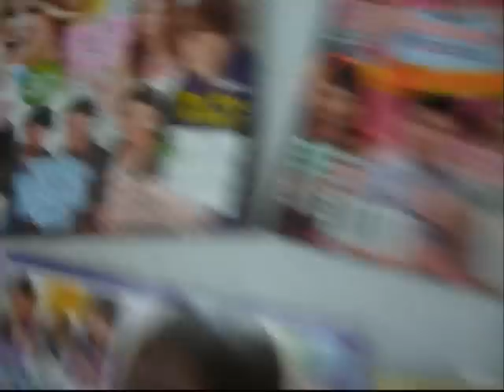Take the B-A-T out of BASEMENT.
The normal crew with a few guests and without a movie. Olive Garden and the mall and walmart. Check out the band beyondthecoast.

Featured Music:

"Hate on Me" by Glee Cast
"Young Forever" by Jay-Z (feat. Mr. Hudson)
"Party in the USA" by Miley Cyrus
"Wannabe" by Spice Girls